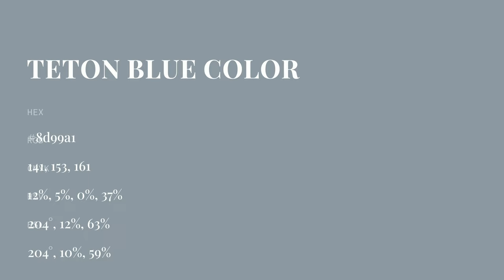Teton Blue color 8d99a1 hex color - Blue color - Warm color 8d99a1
What color is Teton Blue ? 8d99a1 hex color - Blue color - Warm color 8d99a1

Hex 8d99a1 Color Code is also known as Teton Blue color.